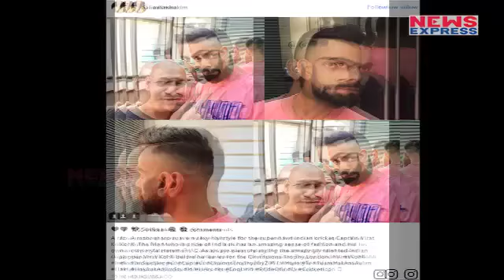Virat Kohli ने लिया New Look, Champions Trophy से पहले छा गए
Before playing in champion’s trophy, Indian skipper Virat kohli took a new looks from the famous hairstylist Aalim Hakim.  As we all know that hakim is the same hairstylist who came in news after sonu nigam’s azan controversy.

भारत के कप्तान विराट कोहली नए लुक के साथ इंग्लैंड पहुंच चुके हैं. मौजूदा चैंपियन भारत का पहला मुकाबला पाकिस्तान से 4 जून को है. विराट ने लंदन पहुंचते ही इंस्टाग्राम पर अपनी तस्वीर शेयर की है, जिसमें में वे उस हेयरस्टाइलिस्ट के साथ दिख रहे हैं, जिसने उनके बाल शानदार अंदाज में संवारे हैं…